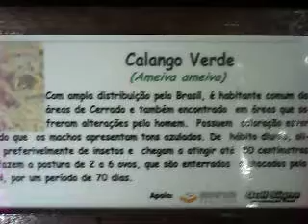ZOO BAURU -- PARQUE ZOOLÓGICO MUNICIPAL DE BAURU